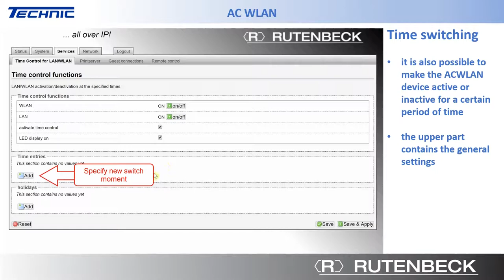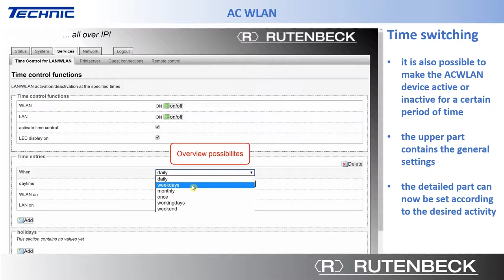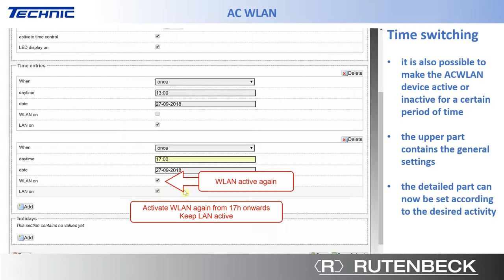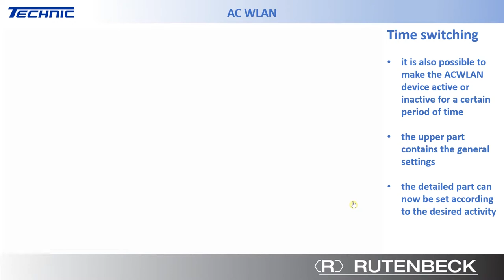ACWLAN V17E - Software guidelines - Software guidelines - Time switching function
It is also possible to make the ACWLAN device active or inactive for a certain period of time.